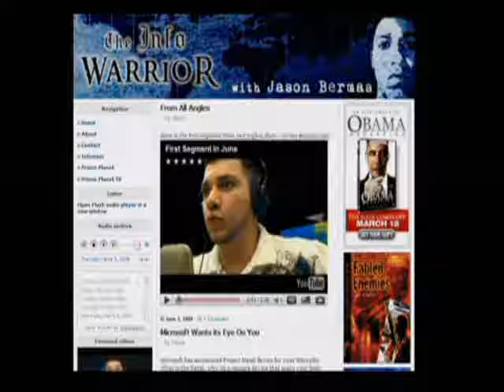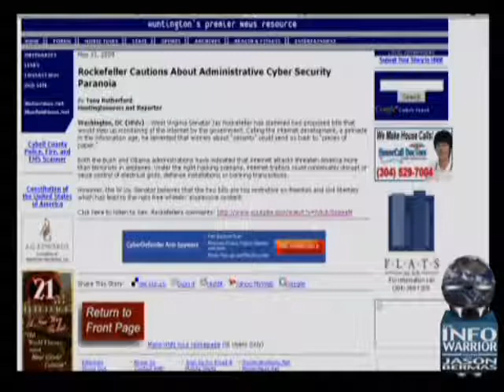The Infowarrior with Jason Bermas 6-2-2009 Pt. 1